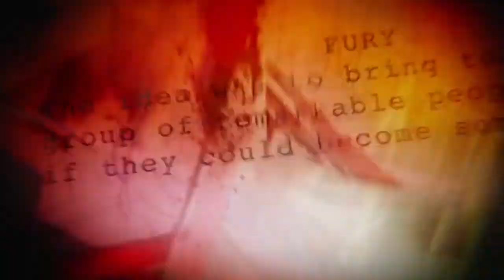MASAKR! VÍM, CO LETOS PŘINESE MIKULÁŠ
(Video je určeno od 8 do 70 let, při vyšším věku je větší šance, že Vás trefí mrtvička...)
Na Mikuláše se dost těšim, a to nejen proto, že vyjde na stáncích Carnage! Já už ho ale ve sbírce mám a Vy se můžete podívat, jak to s ním dopadlo.